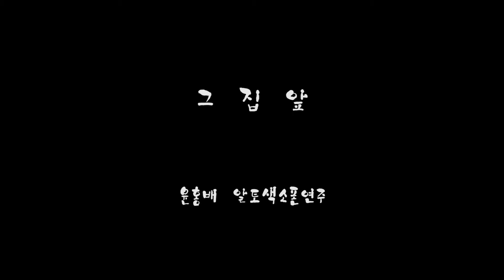[색소폰연주] 윤홍배 알토색소폰 연주 - 그집 앞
서울시 시민누리공간만들기 프로젝트 선정 음악회 "고산자교에는 선율이 흐르고" 3회 공연에서 색소폰이야기 윤홍배 회원이 알토색소폰으로 연주한   "그집 앞"